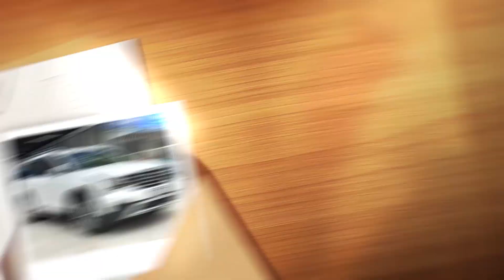Heartwarming Moments: GACCarOwnerStory Reel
We have a special treat for our GACMOTOR family – a highlights reel of all the incredible entries from our recent GACCarOwnerStory campaign 🎉🎥

From road trips to romantic getaways to family vacations, GACMOTOR has been an integral part of every story shared. These heartfelt moments are now forever a part of our brand and community, and we thank you for your continuous trust and support.

Now, let's watch the video to relive the magic of GACCarOwnerStory! 🚗💖